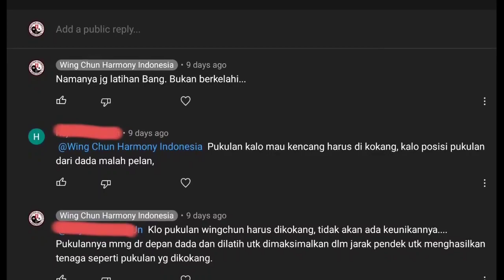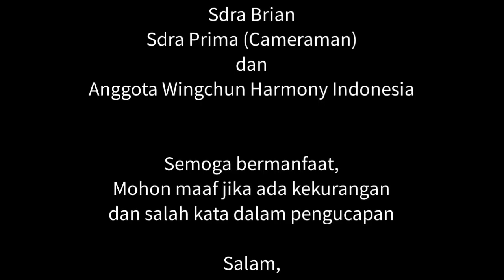Pukulan Wing Chun itu jelek. Kagak bisa kencang pukulannya!!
Pada salah satu video kami di channel "Wing Chun Harmony Indonesia", ada comment yang menarik yang mengatakan "Pukulan kalo mau kencang harus di kokang, kalo posisi pukulan dari dada malah pelan". Begitu katanya...
Dalam hal ini, menurut kami, pukulan itu harus dikondisikan. Tetapi dalam wingchun, kami memang dilatih untuk belajar bagaimana memanfaatkan momentum dalam jarak pendek utk menghasilkan ledakan yang kuat.
Mari kita coba. !!
Dibuka pendaftaran pelatihan wingchun "Wing Chun Harmony Indonesia" Kelas Umum

Salam,
Wingchun Harmony Indonesia